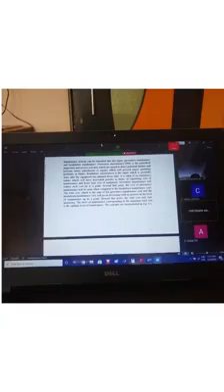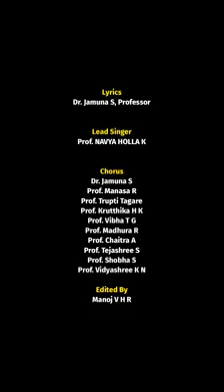February 14, 2021